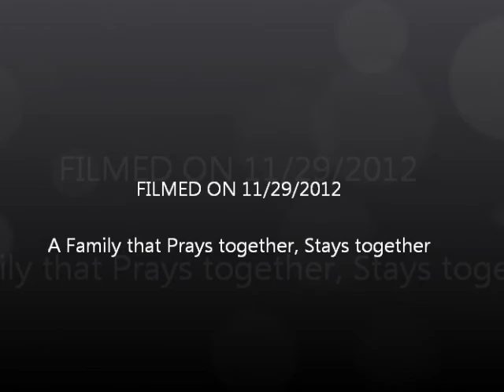The Twins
Mom Mom and Pop Pop Youngins